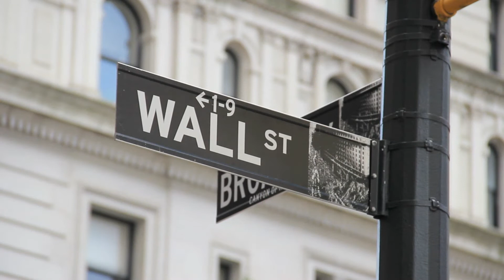muerte en new york